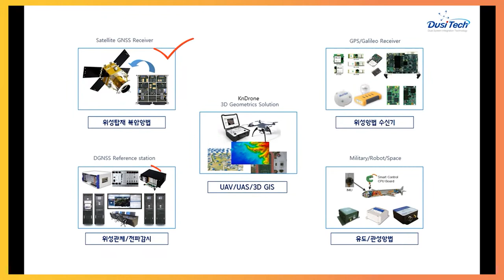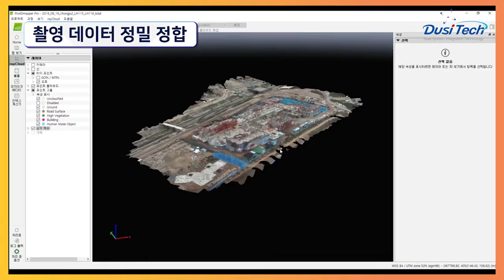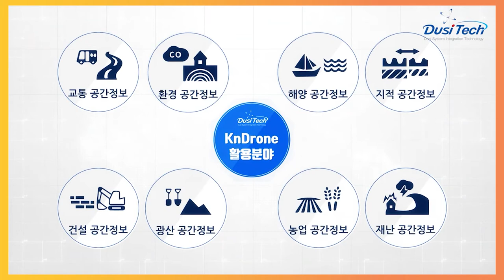공간정보 빅데이터 구축 KnDrone 플랫폼 / 두시텍 [혁신시제품]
자체제작한 LTE드론과 지상관제장비는 공간정보 영상 데이터를 손쉽게 획득할 수 있습니다

★특징
LTE기반 통합 관제 원격제어 및 비행 관제 기능
5G, LTE  고해상도 동영상 상황 전파와 실시간 영상 스트리밍 서비스 및 빅데이터 구축 지원
다수의 드론이 획득한 데이터를 분석 가공하여 규격화된 2D, 3D 정사처리 변환 작업과 5Cm급 고해상도 정사영상을 생산

교통, 환경, 해양, 지적, 건설, 광산, 농업, 재난 공간정보에 활용